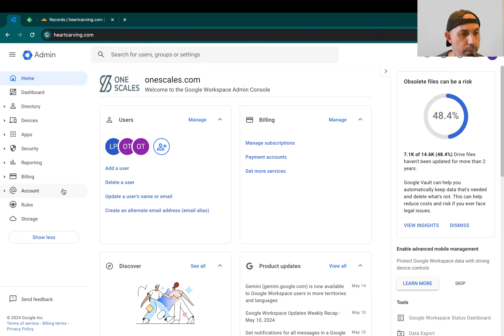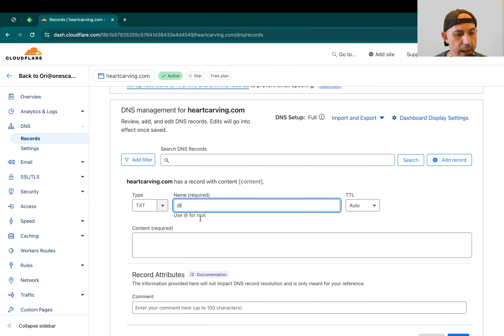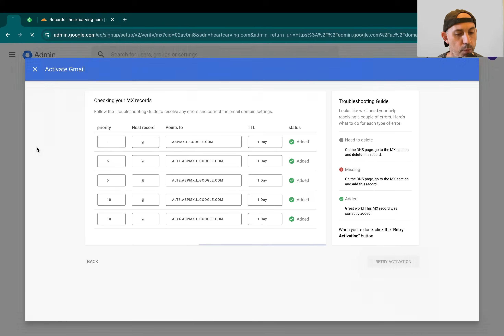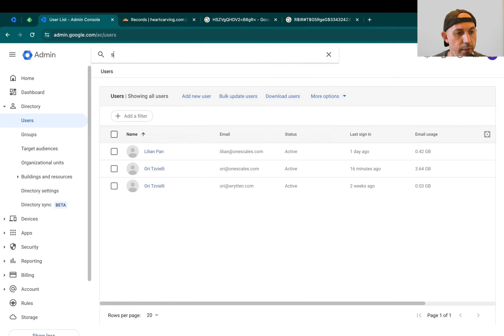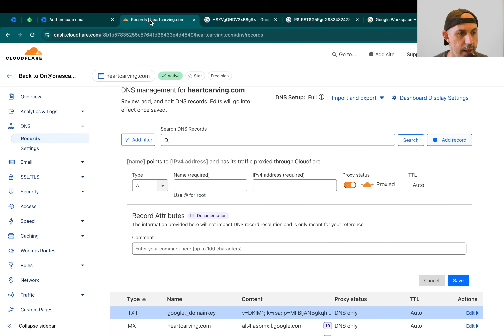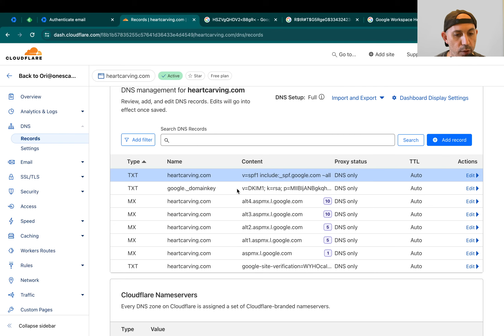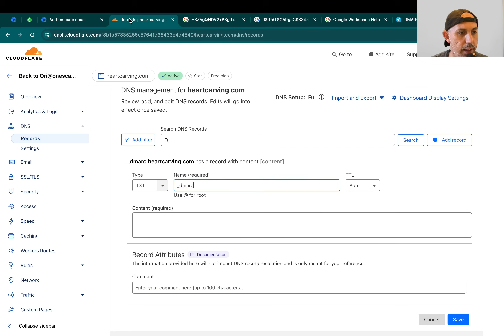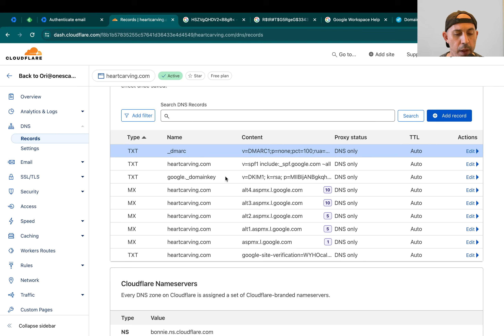How to Setup Google Workspace Email with DNS (TXT, SPF, DKIM, DMARC, MX)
This video tutorial walks you through Google Workspace Email Setup with emphasis on DNS records and TXT, SPF, DKIM, DMARC and MX Records)